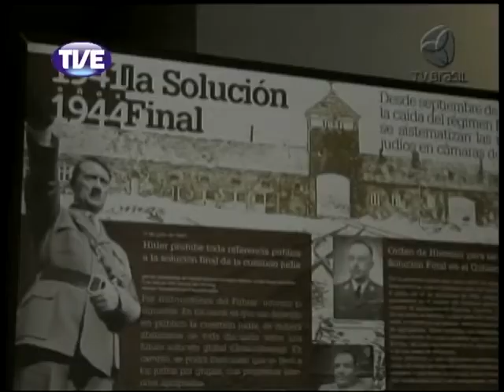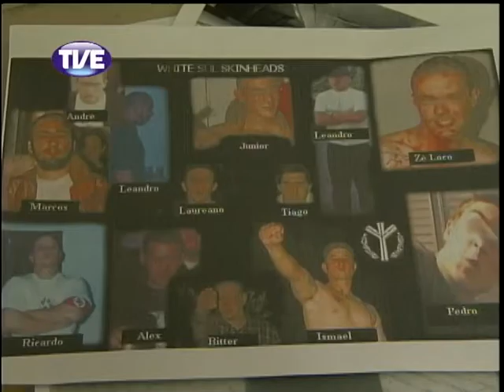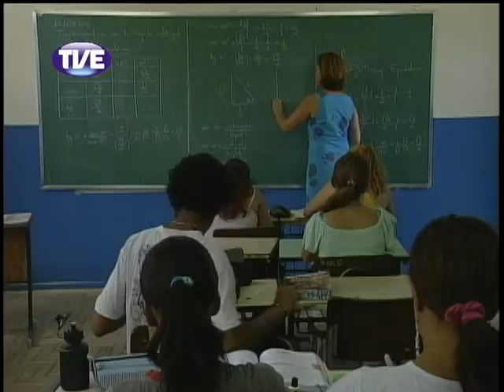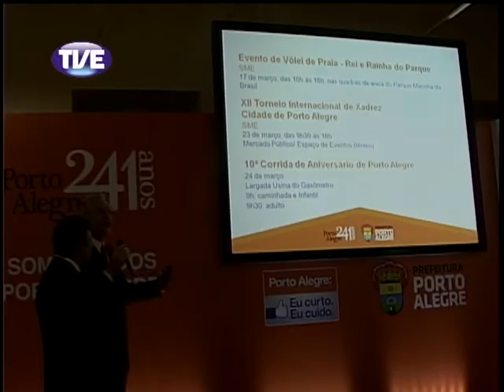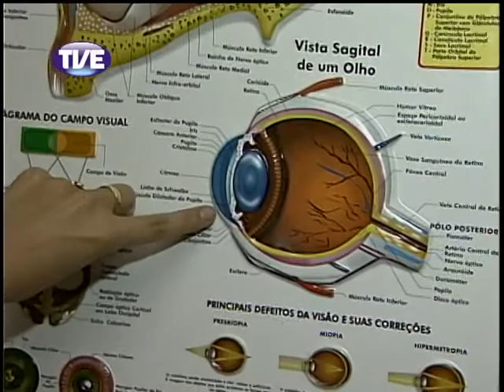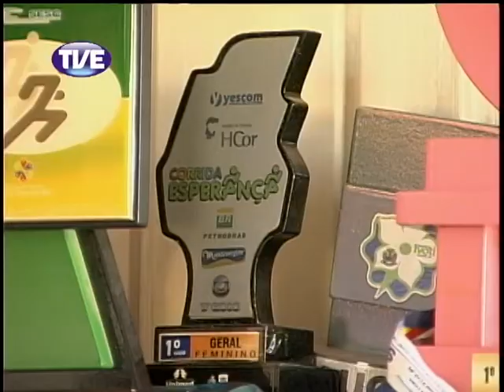Jornal da TVE 2ª Edição 12/03/2013